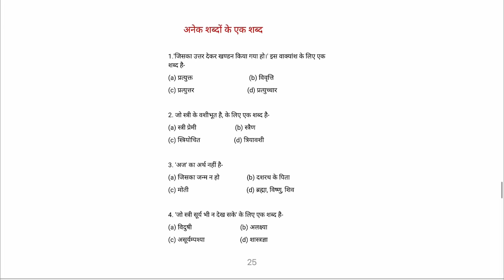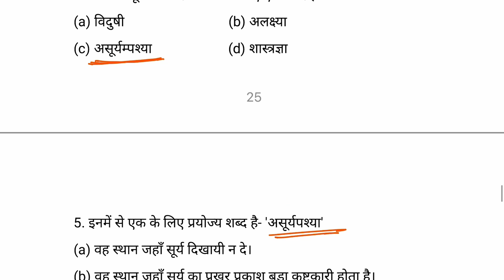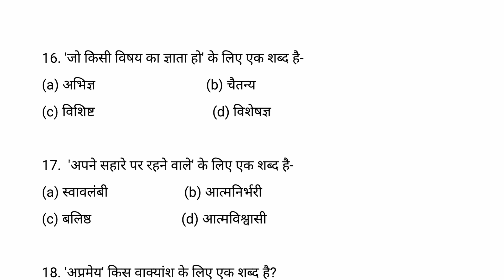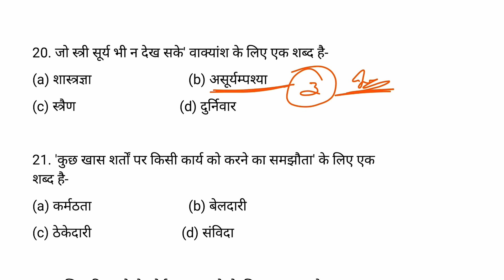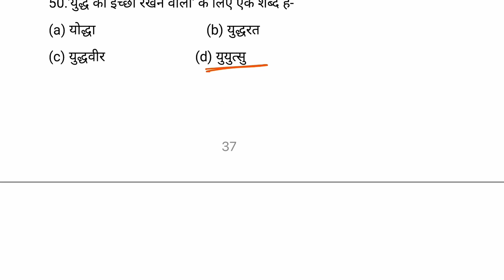UPPSC RO/ARO/APS 2023 : सामान्य हिंदी/ हिन्दी RO ARO / अनेक शब्दों के लिये एक शब्द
RO aro UPPSC RO/ARO/APS 2023 : सामान्य हिंदी/ हिन्दी RO ARO / अनेक शब्दों के लिये एक शब्द
for pdf download app and download free pdf
** UPPSC RO/ARO BATCH JUST ONLY
** UP SPECIAL GK FULL COURSE  JUST ONLY @49

हिंदी अनेक शब्दों के लिए एक शब्द,ro aro 2023 अनेक शब्दों के लिए एक शब्द,ro/aro अनेक शब्दों के लिए एक शब्द,अनेक शब्दों के लिए एक शब्द shabd in hindi,महत्त्वपूर्ण अनेक शब्दों के लिए एक शब्द,सामान्य हिंदी पर्यायवाची शब्द,अनेक शब्दों के लिए एक शब्द drishti pcs,समीक्षा अधिकारी सामान्य हिंदी,अनेक शब्दों के लिए एक शब्द ro aro,अनेक शब्दों के लिए एक शब्द in hindi ro aro,अनेक शब्दों के लिए एक शब्द (one word substitution),Ro aro,RO aro Hindi class,RO aro Hindi free class